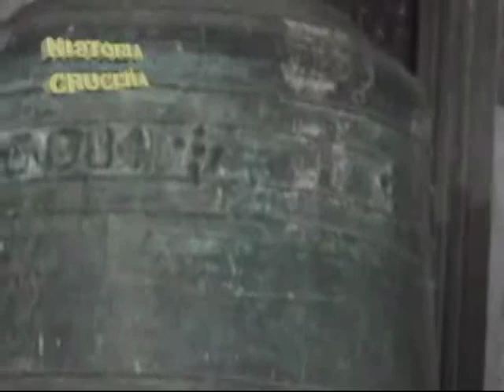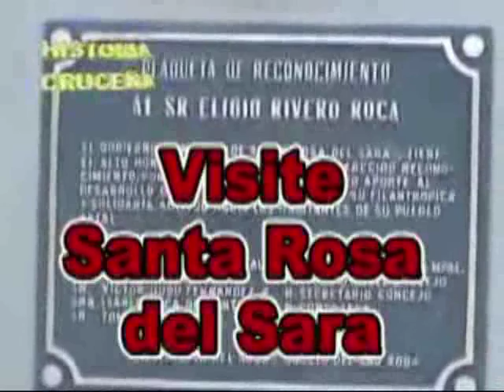22 de enero 2020 hoy presentamos en historia cruceña un pedacito de la historia de Santa Rosa del Sa